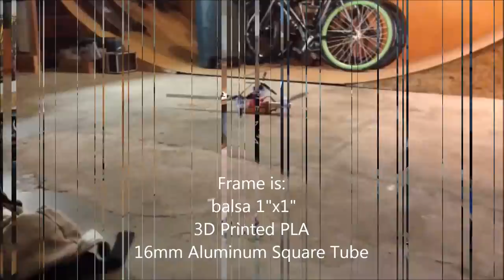OpenPilot CopterControl OAT Bicopter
oblique angle tilting (OAT) bicopter with a OPCC flight controller. I used a custom aircraft mix to accomplish the controls.

The frame is made from a little bit of 1" square balse wood, 3D printed parts, and 16mm square tubing. the tilt mechanisms are 3D printed and are driven by digital HS-5055MG servos. Tilting NTM 2836 750kv motors spinning 9" master airscrew 3-Blade props.

these were the first flights, so more to come!